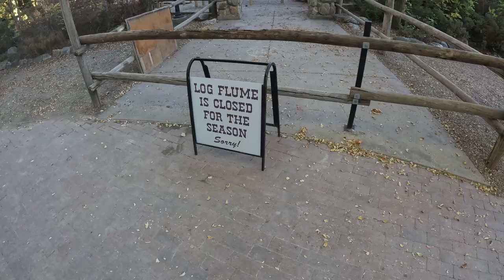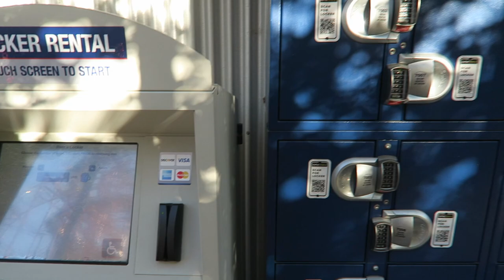Lagoon Off-Ride Footage, Utah Amusement Park | Non-Copyright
Lagoon is one of the most underrated amusement parks in the world.  Located in Farmington, Utah, this independently owned theme park has an incredible ride lineup.  There are 10 different roller coasters with an eleventh under construction.  Then there are some unique flat rides, some cool water rides, one of the largest kiddie lands in the world, and an included water park.

0:00- Skyline
0:38- Park Entrance
0:46- Entry Midway
0:57- Fountains
1:11- Sky Ride (Hopkins Chairlift)
1:42- Musik Express (Mack Himalaya)
1:58- Colossus the Fire Dragon (Schwarzkopf Looping Coaster)
3:31- Wicked (Zierer Vertical Launch Coaster)
5:11- Spider (Maurer Spinning Coaster)
6:28- Wild Mouse (Maurer Wild Mouse)
7:27- Cliffhanger (Mondial Top Spin)
7:46- Rock-O-Plane (Eyerly)
8:09- Biergarten Restaurant
8:17- Merry-Go-Round (Herschell Carousel)
8:27- Roller Coaster (John Miller Wood Coaster)
11:33- Games
11:44- Terroride (Bill Tracy Dark Ride)
12:14- Food Stands
12:23- Dracula’s Castle (Bill Tracy Dark Ride)
12:46- Space Scrambler (Eli Bridge Scrambler)
12:58- Tilt-a-Whirl (Sellner)
13:14- Boomerang (Ihle Bumper Cars)
13:35- Skycoaster
13:39- Paratrooper (Hrubetz)
13:52- Sky Scraper (Bussink Ferris Wheel)
14:07- Double Thunder Raceway (J&J Amusements Go Karts)
14:18- Cannibal (In-House Thrill Coaster)
16:01- Restrooms
16:14- Samurai (Mondial Top Scan)
16:57- Catapult (Funtime Slingshot)
17:11- Rocket (S&S Drop Towers)
17:51- Primordial (In-House Dark Ride Coaster)
18:03- Flying Aces (Bisch Rocco Flying Scooters)
18:23- Air Race (Zamperla)
18:43- Jet Star 2 (Schwarzkopf Jet Star)
19:55- Bat (Vekoma Suspended Family Coaster)
20:22- OdySea (Zierer Jets)
20:34- Tipsey Tea Cups (Zamperla Tea Cups)
20:46- Ruka Safari (Zamperla Jump Around)
20:55- Flying Tigers (Zamperla Junior Whip)
21:01- Bulgy the Whale (Eyerly Kiddie Roundabout)
21:07- Engine 86 (Zamperla Crazy Bus)
21:21- Jumping Dragon (Zierer Junior Himalaya)
21:28- Bombora (In-House Family Coaster)
21:58- Moonraker (Zamperla Kiddie Jets)
22:01- Dinosaur Drop & Ladybug Bop (Zierer Junior Drop Towers)
22:28- Dragonfly (Eli Bridge Cobra)
22:39- Baby Boats (Herschell Venture River)
22:44- Shoe
22:47- Puff the Little Fire Dragon (Zierer Kiddie Coaster)
23:06- Kiddieland Walkthrough
25:22- Picnic Pavilions
25:52- Pioneer Village
27:02- Mormon Village Furniture Exhibit
27:17- Log Flume (Arrow)
27:30- BBQ Restaurant
27:36- Back Midway
27:54- Rattlesnake Rapids (Intamin River Rapids)
29:00- Western Village
29:08- Lagoon A Beach (Water Park)
29:26- Lagoon
29:30- Turn of the Century (Zierer Wave Swinger)
29:35- Tidal Wave (Huss Swinging Ship)
29:55- Wild Kingdom Train (Crown Metal Products Railway)
30:40- Fun House of Fear & Nightmare Midway (Haunted Houses)
30:57- Malevolent Mansion (Haunted House)
31:03- Nightwalk (Haunted House)
31:09- Frightening Frisco (Haunted House)
31:15- Time Warp Fastpass
31:21- Séance (Haunted Show)
31:31- Arcade
31:37- Lore (Halloween Show)
31:39- Halloween Decorations
31:57- Lockers
32:04- Campground